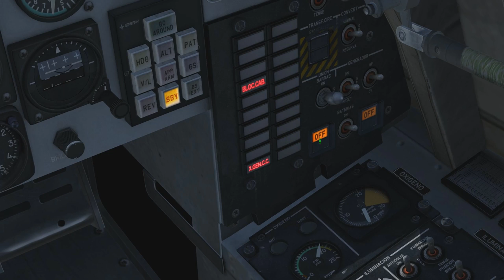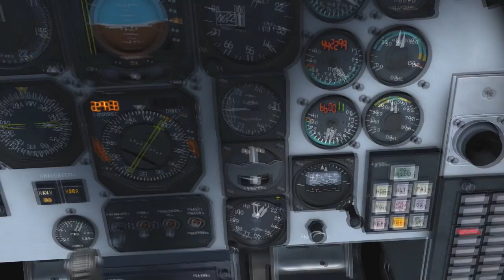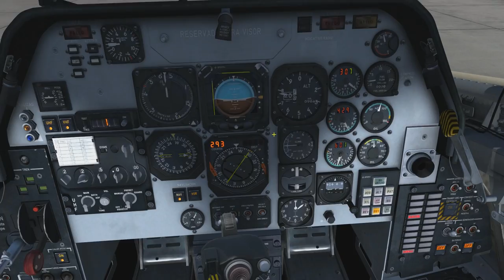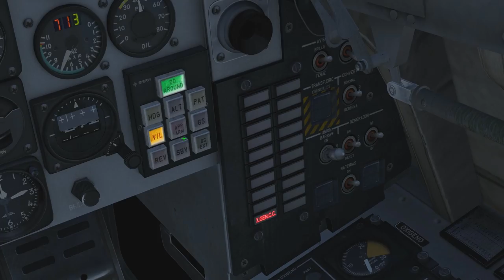DCS: World 2.0 - AvioJet fun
Tried to start the jet based on what I learned from other aircrafts.
It worked! Took some time to get there, but I started it!
This will be a nice jet once it's finished.
Instructor seat was also tested and ground collision also works.